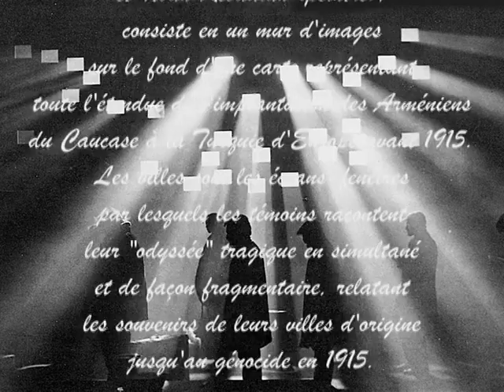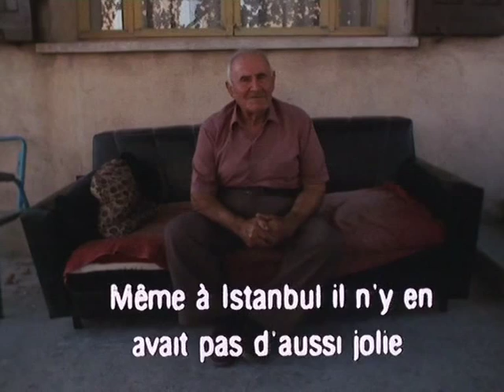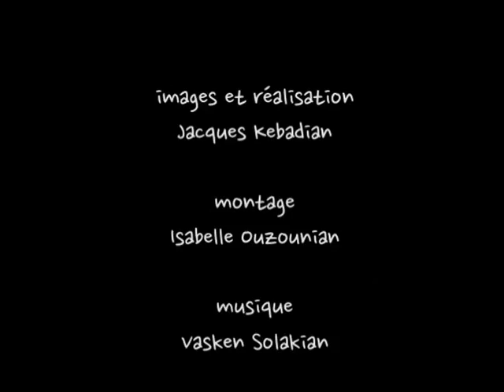Yozgat 1915 - Jacques Kebadian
Un des quinze films de l'installation "mémoires arméniennes" réalisé par Jacques Kebadian.